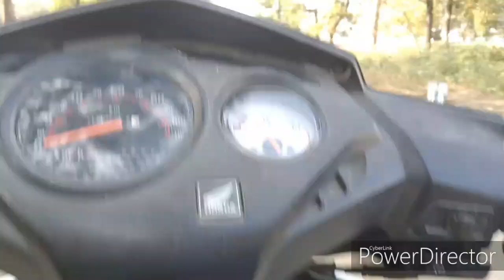বাছ চাওঁক না//My Vlog//Nishanta kalita//New Assamese Video 2020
Bohut kosto kori bonaise aru adinor vitorot bonaise aikhon bus

Sucecrib :   FunnyCrazy